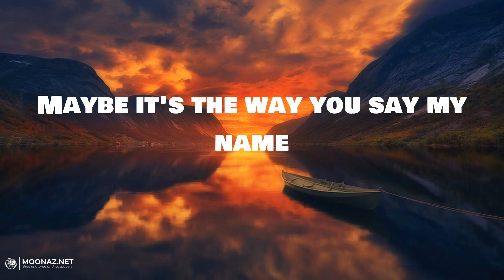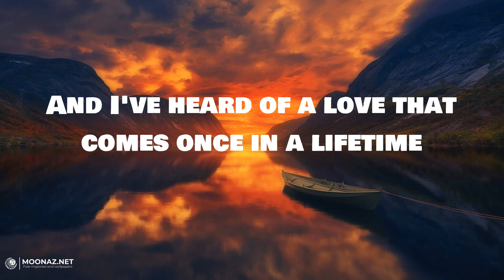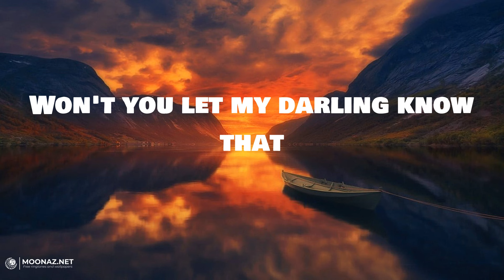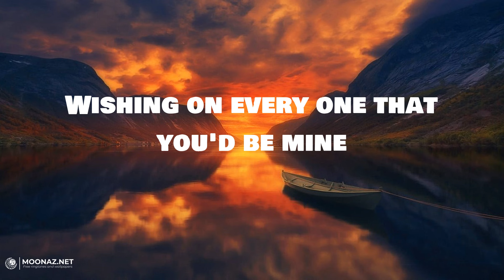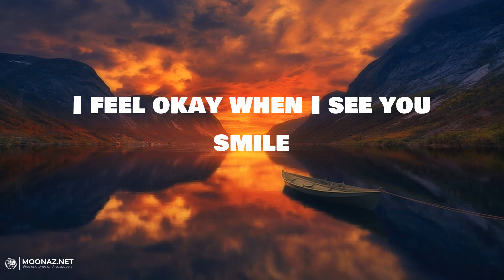Ruth B. - Dandelions | LYRICS | Girls Like You - Maroon 5